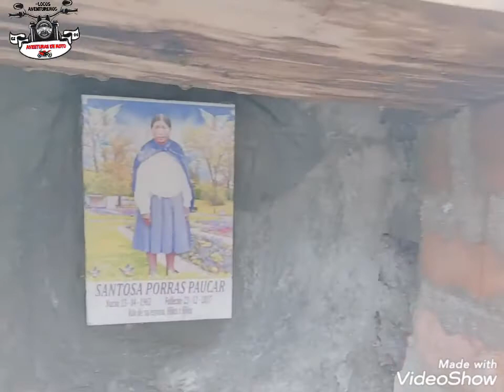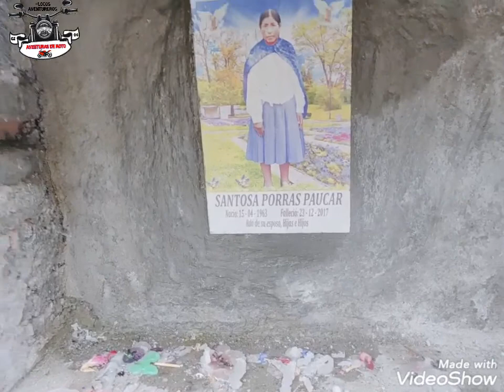Huanuco un pequeño pueblo en la sierra de Concepción.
Continuación del video anterior, llegamos a Huanuco y Visitamos a la familia de mi pareja para luego poner las flores en la tumba de mí suegra... Aventurasenmoto LOCOSAVENTUREROS Rumboalodesconocido Siguenme en Instagram para ver las fotos Únete al grupo de Aventuras en moto